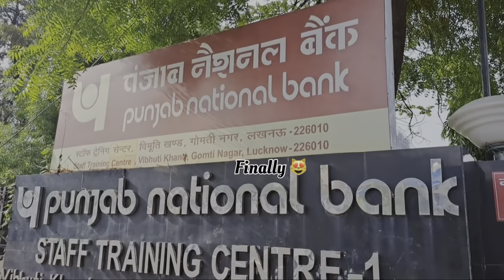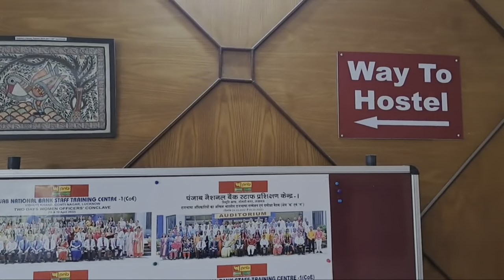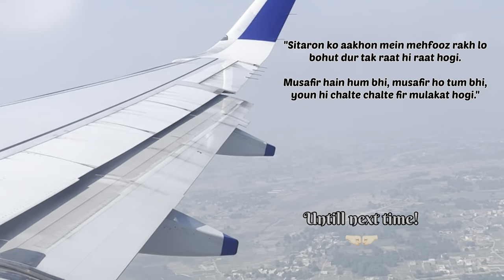Punjab National Bank || SWO-A|| Training || STC-1 Lucknow| IBPS CLERK 2022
IBPS CLERK Training 2022 | SWO-A| PNB | STC Lucknow |

1. Aashayein By KK & Salim-Sulleman
2. Woh din by arijit aingh
3. Hai junoon by KK
4. Pyar ke pal by KK